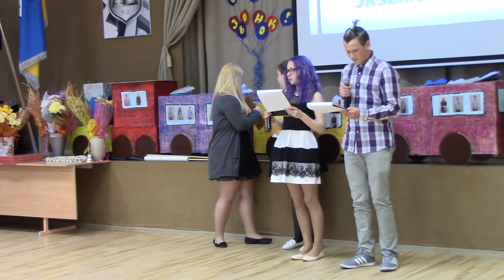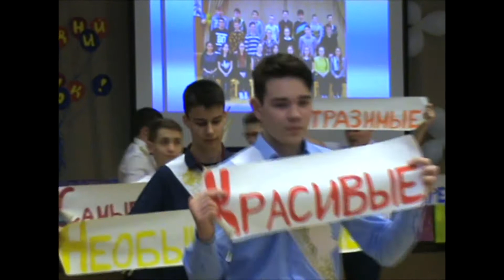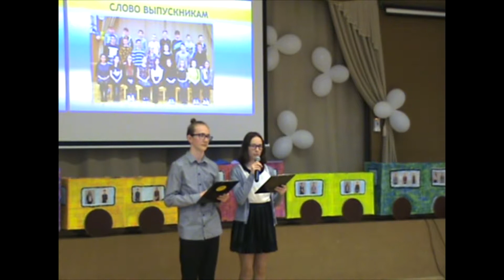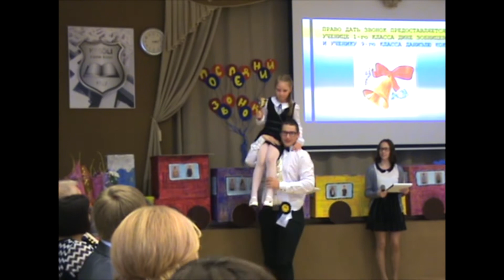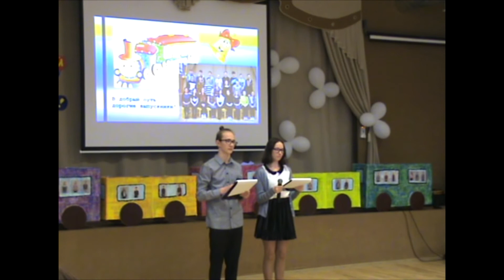Последний звонок 26.06.2017 Часть 2